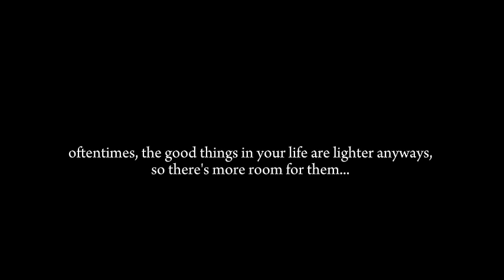Taylor Swift ft. Hayley Williams - Castles Crumbling (Taylor's Version) (Music Video)